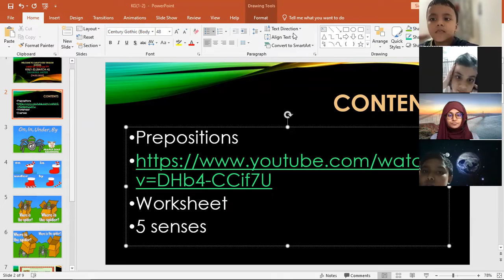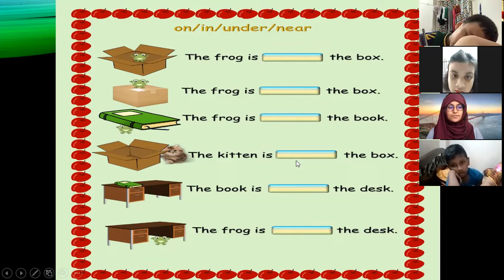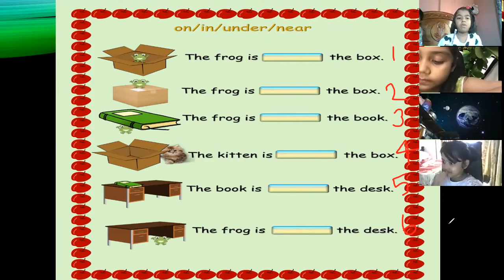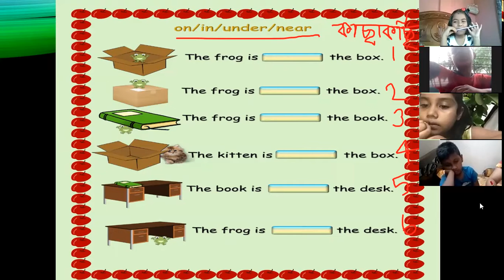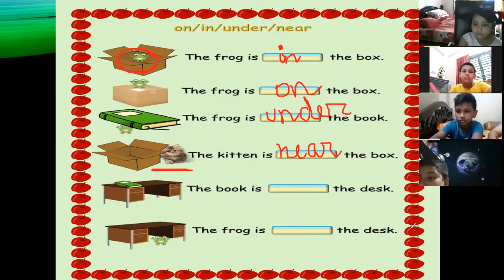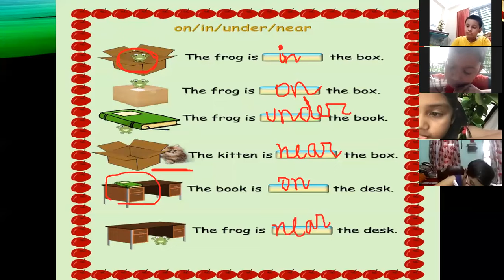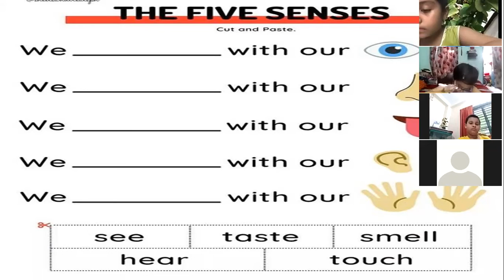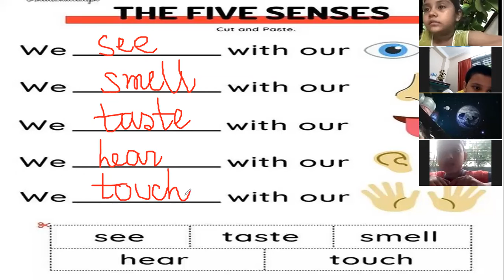Kids Spoken English KG(1-2) (Batch-3) 09.04.2022